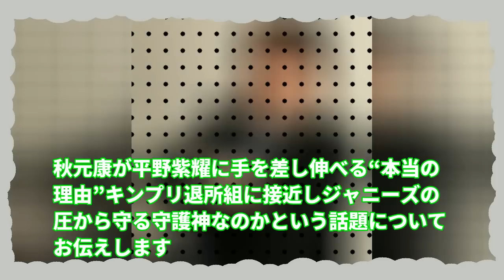衝撃！秋元康が平野紫耀に隠された秘密を暴露！キンプリ退所組の今後を左右する驚きの事実とは？【秋元康】